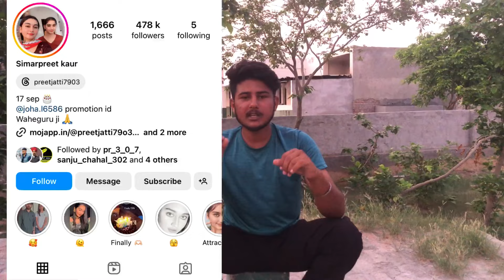ਇਹਨਾ ਨੇ ਪਾ ਰੱਖਿਆ ਗੰਦ । ਗੱਦੀਆ ਵੀਡੀਉਆ ਕਰਦੇ ਨੇ ਵਾਈਰਲ॥